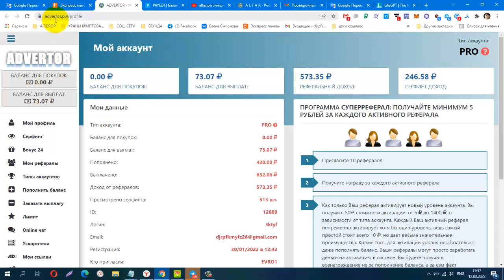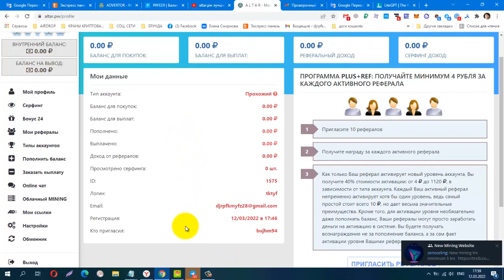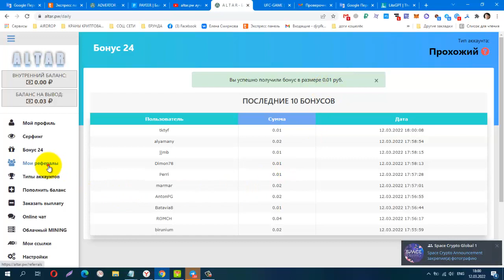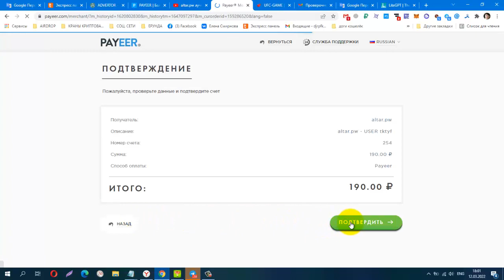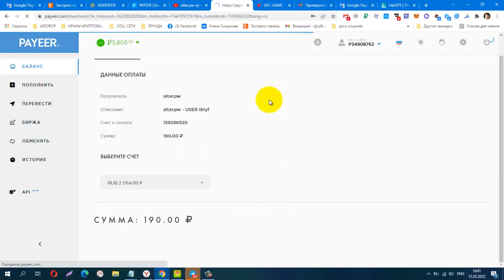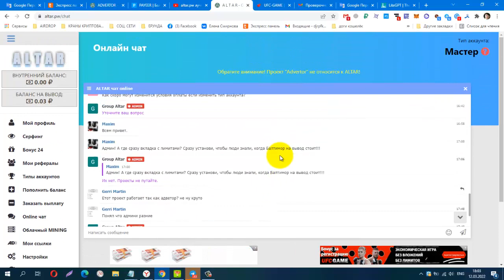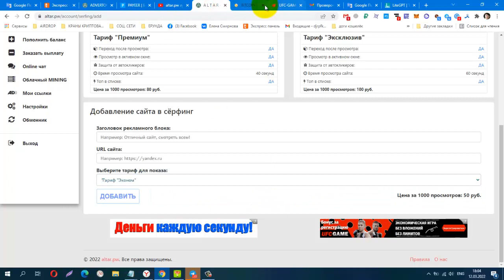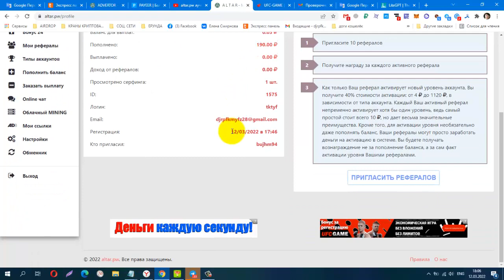Без вложений NEW BUX A L T A R, лёгкий заработок на просмотре сайтов, вывод от 1 руб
КОШЕЛЁК payeer.